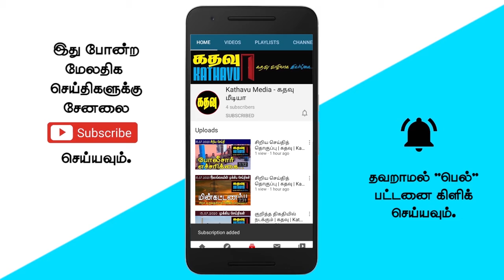துளசி அதிரடி அறிவிப்பு | கதவு மீடியா | Kathavu Sri Lanka News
KATHAVU MEDIA brings you the latest news in Tamil from Sri Lanka. We highlight news from the North and East of Sri Lanka as well as from capital Colombo. Our Lanka news in Tamil brings you Tamil Politics, Tamil political views, and also, Tamil culture and about Sri Lankan living. Our regional coverage news includes Tamil news from Jaffna, Vanni, Batticaloa, Trincomalee, Ampara and Up country. We have Sri Lankan Tamil news updates every day. Here you can find the videos of the latest Sri Lankan Tamil News brings you from Kathavu Media.

The content on this video is about Sambandar TNA.